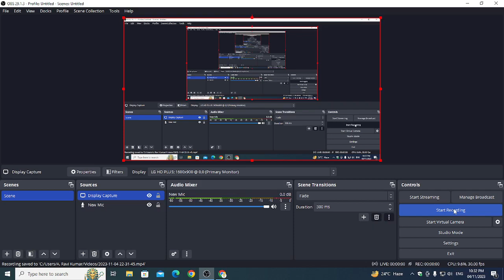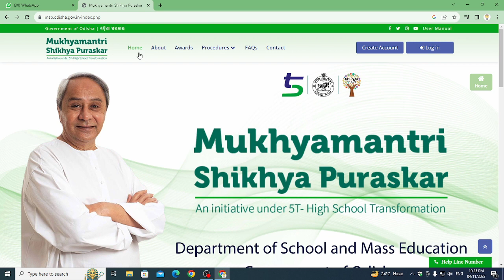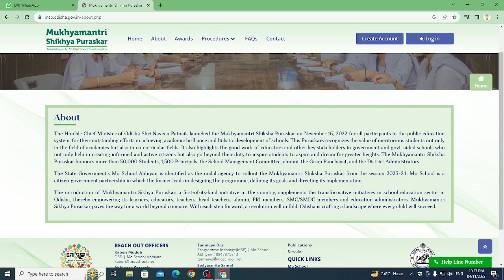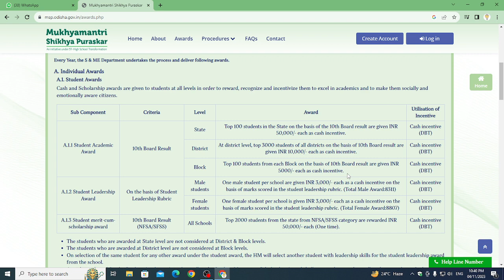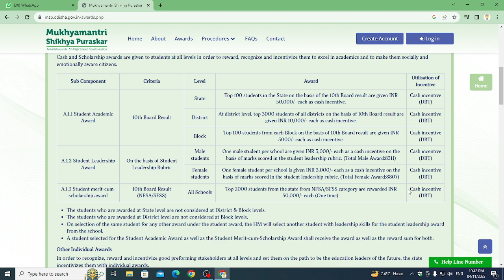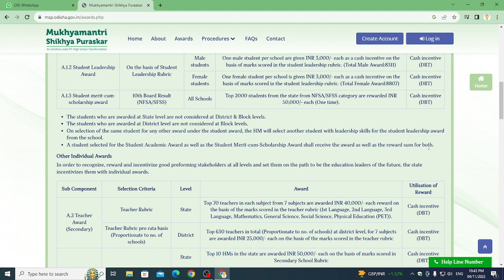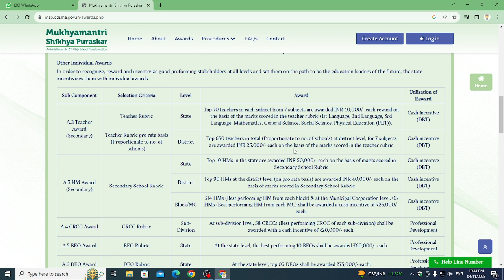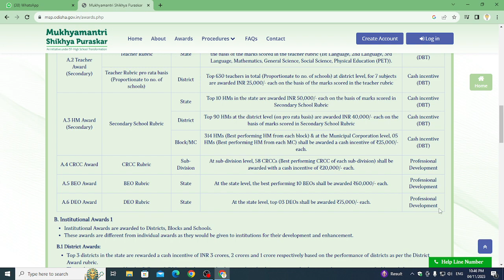Mukhyamantri Shiksha Puraskar Odisha Government#msp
The Hon’ble Chief Minister of Odisha Shri Naveen Patnaik launched the Mukhyamantri Shiksha Puraskar on November 16, 2022 for all participants in the public education system, for their outstanding efforts in achieving academic brilliance and holistic development of schools. This Puraskars recognizes the value of meritorious students not only in the field of academics but also in co-curricular fields. It also highlights the good work of educators and other key stakeholders in government and govt. aided schools who not only help in creating informed and active citizens but also go beyond their duty to inspire students to aspire and dream for greater heights. The Mukhyamantri Shiksha Puraskar honours more than 50,000 Students, 1,500 Principals, the School Management Committee, alumni, the Gram Panchayat, and the District Administrators.

This channel main goal is to develop the knowledge of students and support innovative ideas for education.The service is free for everyone.We always encourage our users to contact us with thoughts,innovative ideas for scientific development,suggestions,or other feedback .We do have a vision for ARK IDEA INNOVATION You-Tube Channel is truly be a better alternative to other video storage sites.
With Community"s help,it can become more interactive and engaging for all students and learners.
That's all . I hope you will find my videos Educational and Entertaining at the same time.

.SOCIAL .